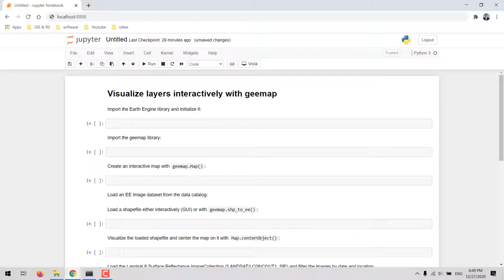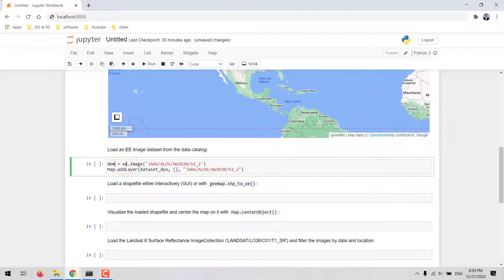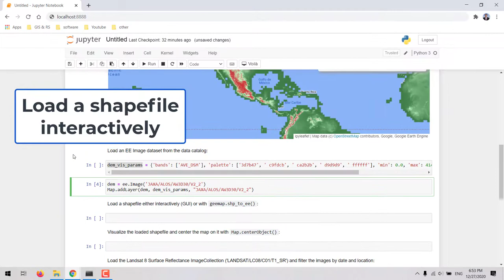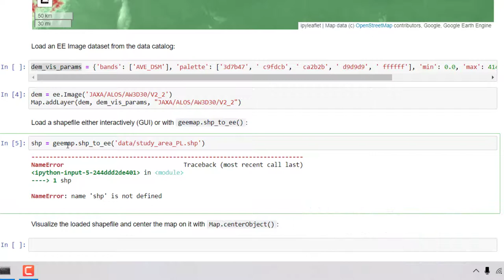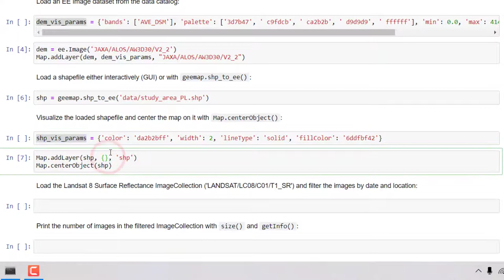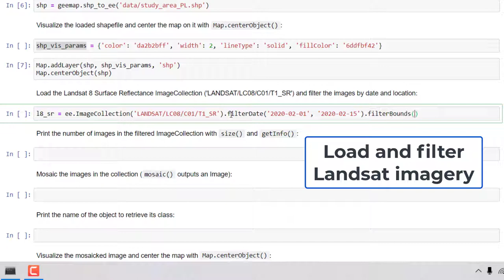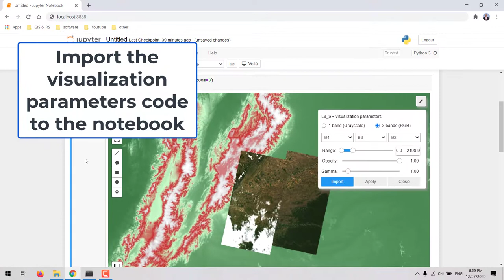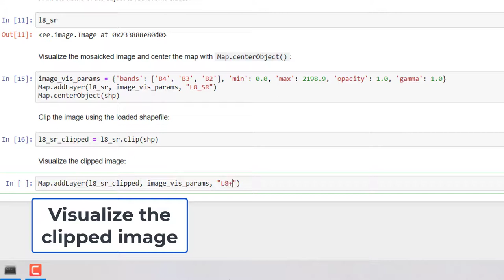geemap: Visualize and customize Google Earth Engine datasets and vector layers interactively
geemap is a Python library for interactive mapping with Google Earth Engine (GEE) that offers a friendly-user graphical interface for visualizing GEE datasets interactively within a Jupyter-based environment.

This video shows how to use the geemap library for displaying a GEE raster layer and a shapefile vector layer and for adjusting the visualization parameters interactively within a Jupyter-based environment.